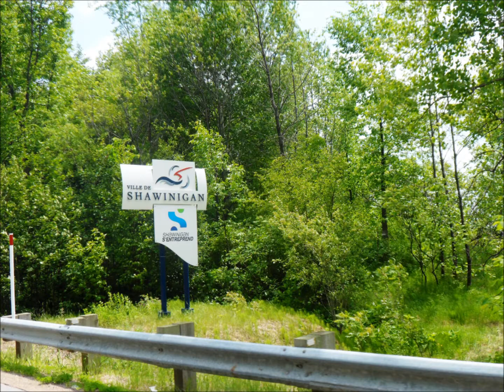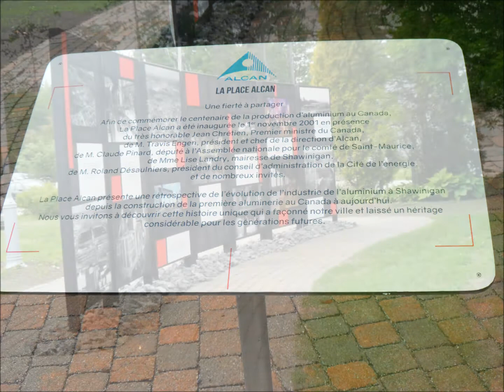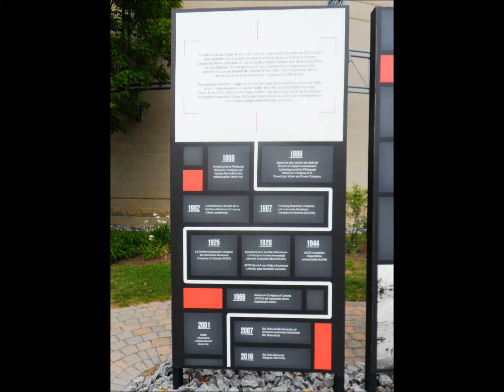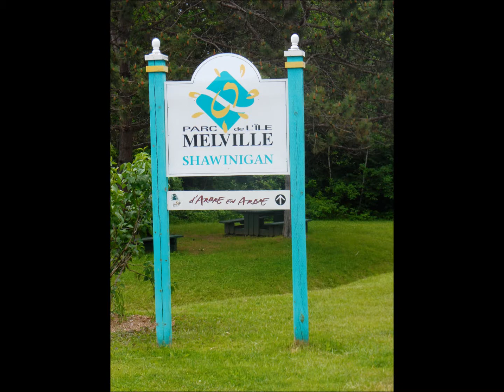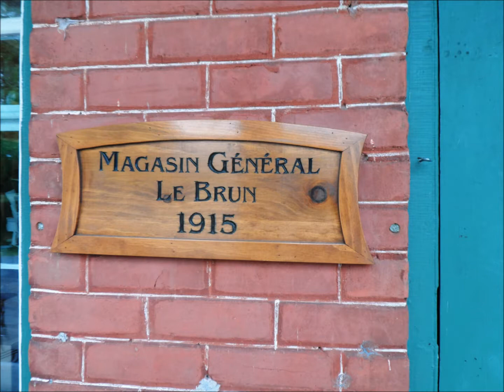👫🏍🌞🏛🎸 Ride Fête des Pères 👫🏍🌞🏛🎸 17 juin 2018 👫🏍🌞🏛🎸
👫🏍🌞🏛🎸 Magnifique randonnée pour la Fête des Pères 👫🏍🌞🏛🎸 Réplique de la maison d'Elvis Presley à Trois Rivières 👫🏍🌞🏛🎸 Bonne Fête à vous 3 : Donald Bilodeau 😇 , Serge Bilodeau 😘 & André Ti Blanc Dubois 😇 👫🏍🌞🏛🎸. avec 2 petits mois de retard 😊. ahhh que voulez vous 😂 👫🏍🌞🏛🎸 ENJOYYY le Woot Woot de vidéo & Bisous All xxx 💖👫🏍🌞🏛🎸